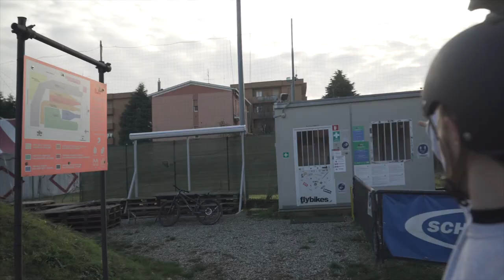VI REGALO UNA BICI!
REGALO UNA ROSE THE BRUCE 2021!!! È finalmente giunto il momento, vi regalo una bici per i 100k iscritti su Youtube! È da tanto tempo che desidero fare questo giveaway e finalmente dopo aver raggiunto questo incredibile traguardo vi posso ringraziare come si deve!

✅ SEGUI @torquatotesta e @rose_bikes su Instagram
✅ COMMENTA QUA SOTTO SPIEGANDO IL MOTIVO PER IL QUALE TU DOVRESTI VINCERE LA BICI